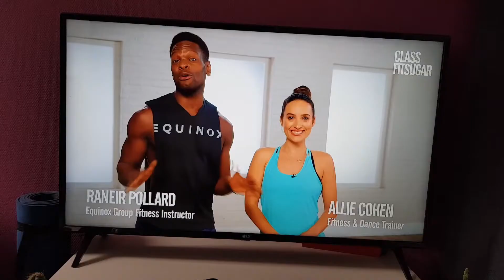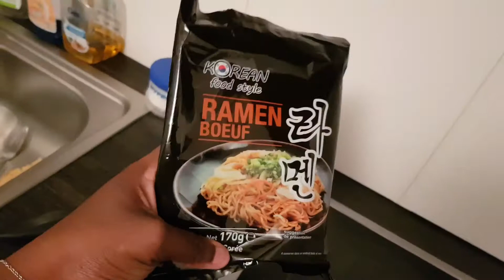DIET VLOG | C'EST L'HEURE DU BILAN LES GARS !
C'est du bilan les gars !
J'ai passé 1 semaine à te partager ma routine sportive et ma diet. Je ne suis pas une fitgirl professionnelle loiiiiiin de là ^^
Je veux juste te montrer comment prendre soin de sa santé et de son bien être, en adoptant des habitudes saines et simples au quotidien.

J'ai hâte de commencer ma 2ème semaine :D

Recette des ramens au tofu :
* 1 paquet de ramen au boeuf
* 125g de tofu nature
* 5 champignons de Paris
* 1/2 piment vert
* 1/2 oignon
* 2 cas de sauce soja légère non salée
* 1 cas huile d'olive
* 1 cas de sucre de coco ou de miel

* poudre de gingembre, ail, poivre non, herbes de Provence, sel
Option : graines de sésame, huile de sésame

 Rode VideoMicro Microphone Caméra Compact :

 Rode SC4 Adaptateur pour VideoMic :

 ESDDI Softbox, Kit Eclairage Studio Photo :

∞∞∞∞∞∞∞∞∞∞∞∞∞ MUSIQUES UTILISÉES ∞∞∞∞∞∞∞∞∞∞∞∞∞

Besos my friend :)
Ninou !